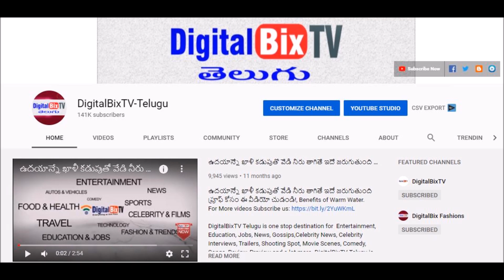Today Gold Rate in Telugu | Gold Price in India